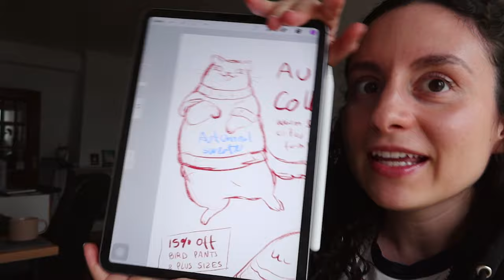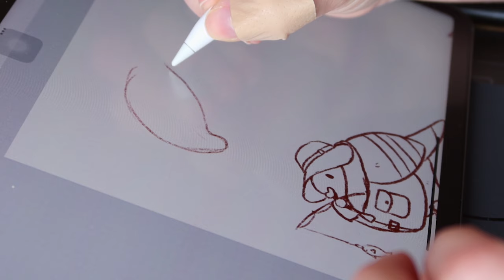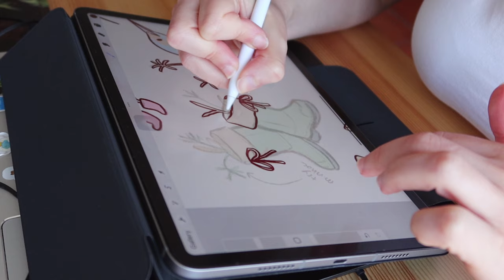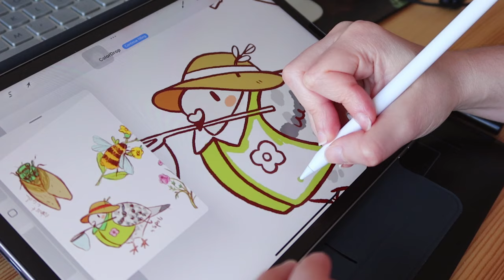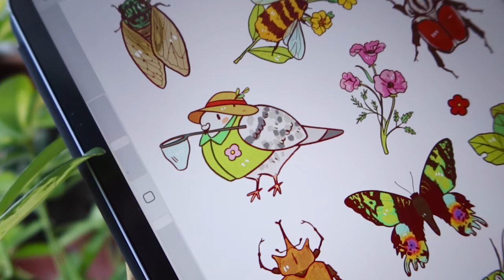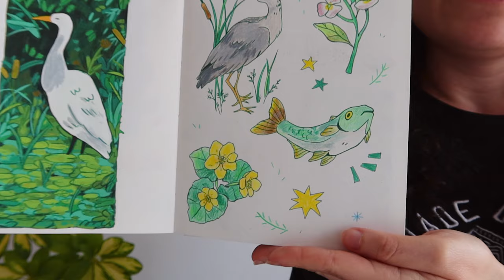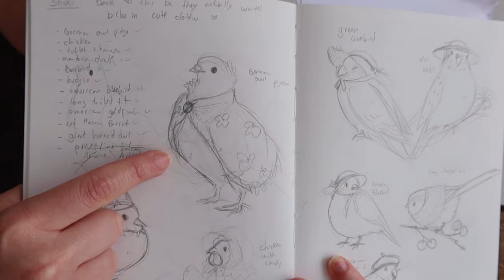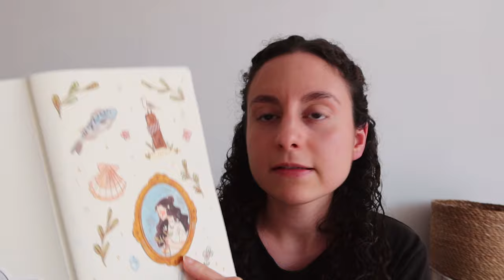Nature walks, sticker sheets and Q&A time! 🌱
A short vlog-thingy with a lil Q&A at the end ✨️ My legs were still sore for 2 days after that 20km walk ahahaha! Hope you guys enjoy it! ♥

✧ stuff mentioned
• Fimo Polymer Clay
• Coolors

✧ tools
• camera: canon g7 mark iii
• mic: røde lavalier go

🍄 About me 🍄
Hey there! I'm Inês Dinis, an illustrator from Portugal! I like chonky pigeons and to create colourful things. Please sit comfortably and have a nice cup of tea. I like to share the behind the scenes of my illustrations and products, so I hope you enjoy my videos!